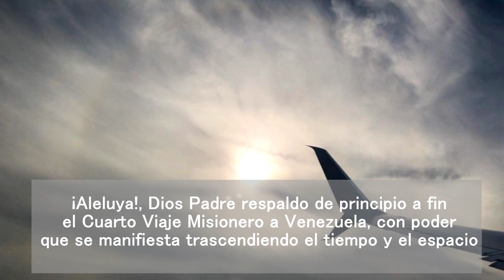4ta Misión a Venezuela - Culto Dominical Pacto de Gracia y Nueva Vida - Cabimas - 2019